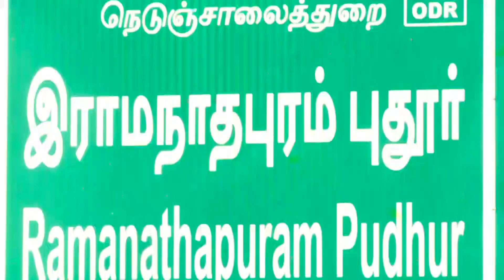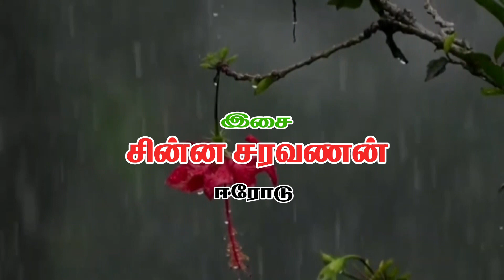RP புதூர் Village drama Title 23-4-23 தாய் மாமன்2 நாடக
RED RAIN,
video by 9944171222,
RP புதூர்,
23-4-23
தாய் மாமன்2
நாடக டைட்டில்
தங்கதுரை ஒளிப்பதிவில்